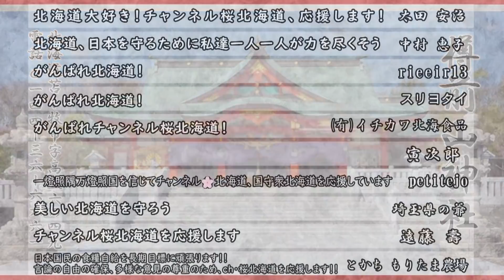【ch桜北海道】このチャイナウイルス危機に日本の安全保障は万全か？交通・食糧・領土・医療問題[R2/4/22]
※お詫びと訂正：番組内の表記に誤りがございました。「✖語元→〇語源」誠に申し訳ございません。
キャスター：沢田英一(一般社団法人 北海道歴史伝統文化環境保全機構理事)

■今日のピックアップニュース
◇チャイナウイルス危機、世界と日本の対応。「危機＝決断」（ギリシャ語源）で臨むべし→02:35
◇JR北海道、新型コロナで社員２割一時帰休へ。北海道の鉄道は国が守れ！→06:41
◇食糧危機を前に食糧基地の北海道をアリババの魔の手から守れるのか？→12:07
◇チャイナウイルスの混乱に乗じて着々と進む中国の拡張主義→16:48
◇立憲民主はもういらない！危機的状況だからこそ憲法に緊急事態条項創設の議論を！→20:52
◇医療従事者への最大のエールは国が不足しているマスク・防護服を提供することだ！→25:18